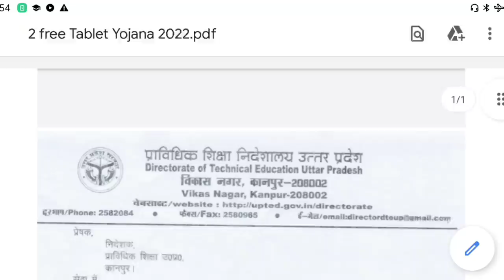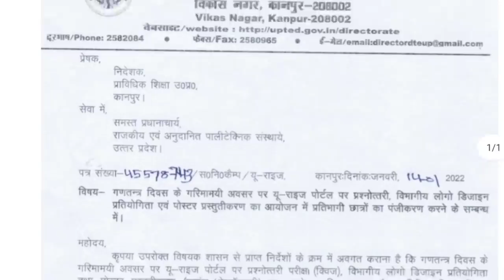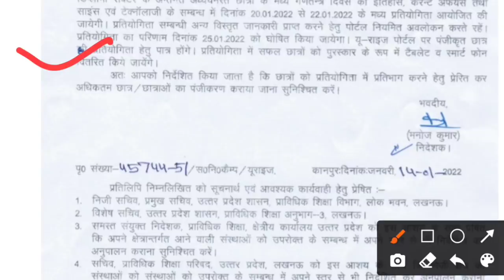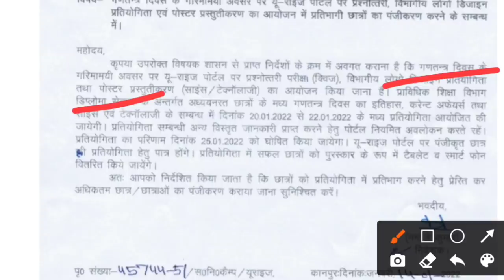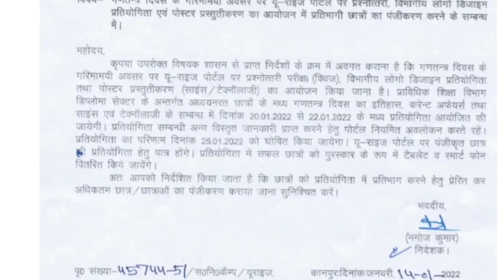अब 2 Free Tablet मिलेगा//आखिर कैसे?//laptop yojana 2021 up//study powerpoint/bteup latest news today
abhyudaya yojana
yogi ji tablet yojana
tablet
tablet yojna
laptop yojana
tablet yojana
free laptop
अभ्युदय योजना
1 crore smart phone amd tablet by yogi government
10th class laptop yojna 2021
12th class laptop yojna 2021